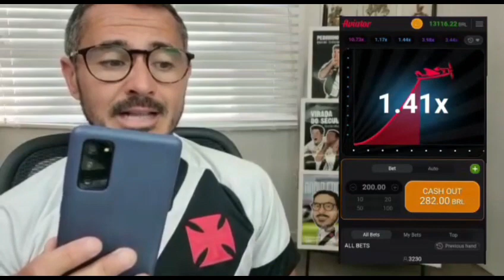SAIU AGORA! VASCO FEZ PROPOSTA POR FERREIRINHA? HENRY MARTIN E RODRIGO GARRO FECHANDO COM O VASCO?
Comece a jogar e torne-se grande 🤑 money🤑
🤩 Use meu link para obter bônus pak🎁700%🎁
Assine o link nos comments below👇
SAIU AGORA! VASCO FEZ PROPOSTA POR FERREIRINHA? HENRY MARTIN E RODRIGO GARRO NO FECHANDO COM O VASCO? COLETIVA DE IMPRENSA ABEL BRAGA| Últimas Notícias do Vasco da Gama